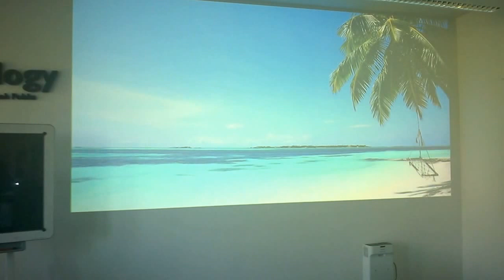A u nas w pracy "plaża" ;-) Beach in Ricoh - Warsaw office. Friday im in love ;-)